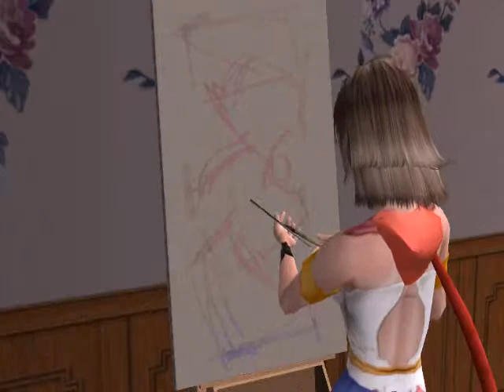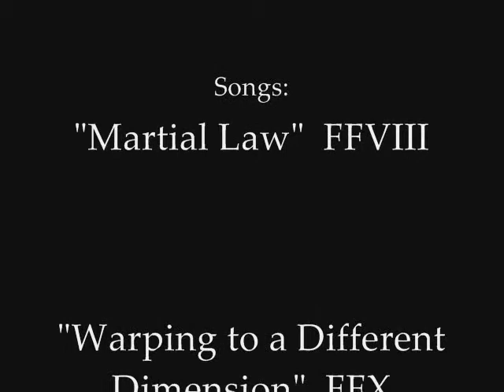Final Fantasy Ladies 24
Aerith begins feeling depressed about being an unsent and decides that its time to go.  I cried when I put together the end of this video.